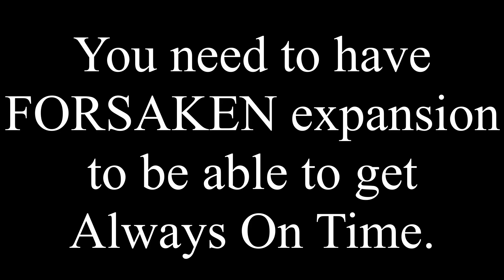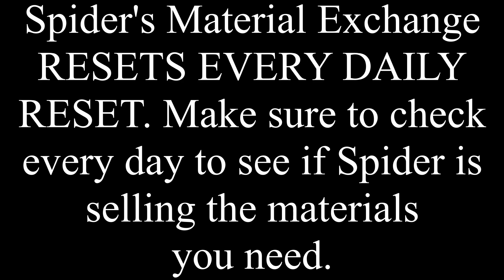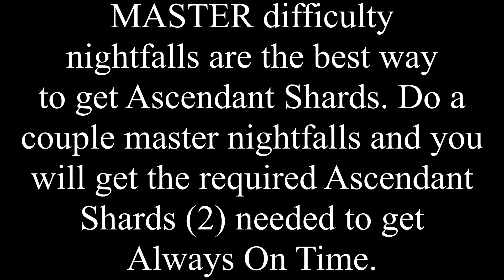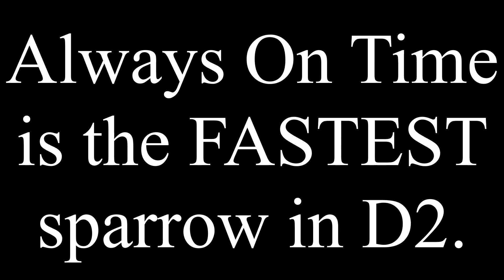HOW TO GET THE FASTEST SPARROW - DESTINY 2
How to get the fastest sparrow in Destiny 2.